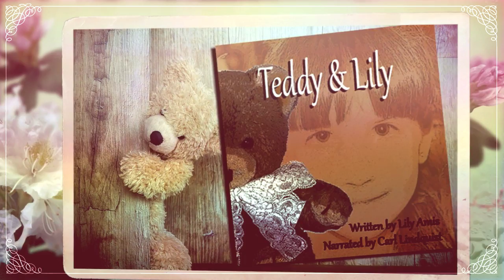Official Trailer for Audiobook Teddy & Lily (Chapter 1 free sample)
Teddy & Lily is a delightful book inspired by the memoir, Destination Freedom. This sweet story, about the power of love and the values of friendship, told by Teddy himself, is an educational book for both young and adult readers. It also describes the joy of freedom, of travel, and the importance of education, as well as how to avoid jealousy and the fear of loss in relationships!

Teddy & Lily is a beautiful story for young and young at heart readers about friendship and loyalty. It is available as a pictured book in print on Amazon and in download stores in English, German, Italian and Spanish.